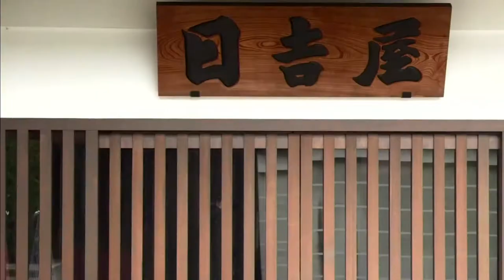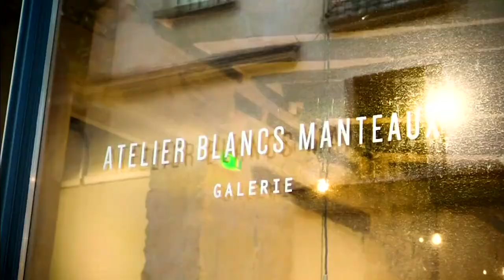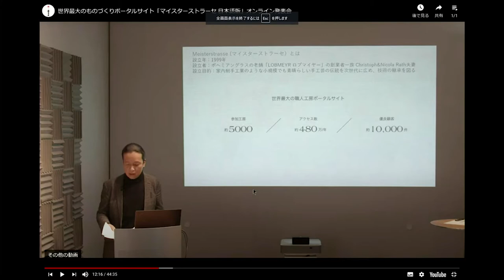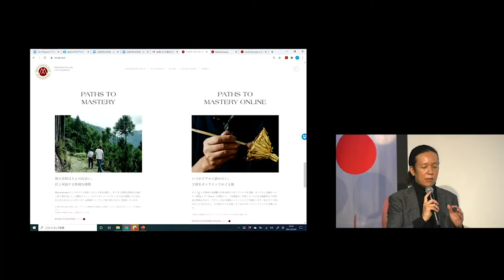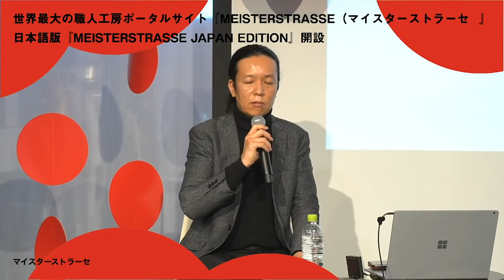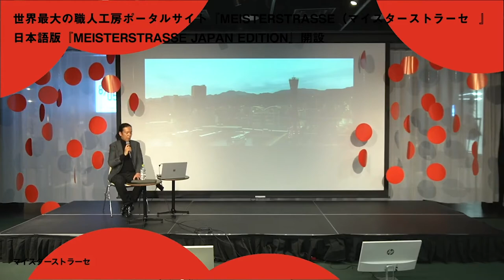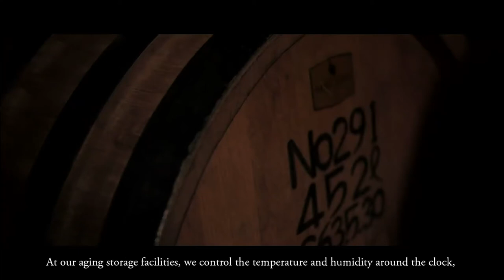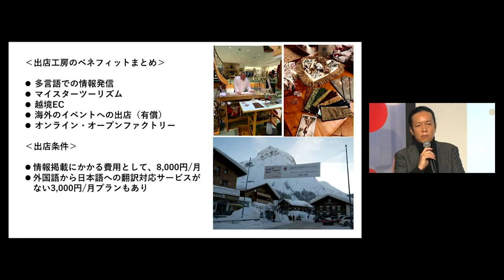JBF 2021 TalkSession マイスターストラーセ：世界最大の職人工房ポータルサイト『MEISTERSTRASSE』日本語版 開設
[JAPAN BRAND FESTIVALとは]
「JAPAN BRAND FESTIVAL」は、組織や立場を超えて人をつなぎ、
それぞれのチャレンジを発展させるためのプラットフォームです。
オン・オフラインでのイベントや展示会、商談会、Webサイトを通して、
日本発のプロダクトやサービスの活動を支援します。